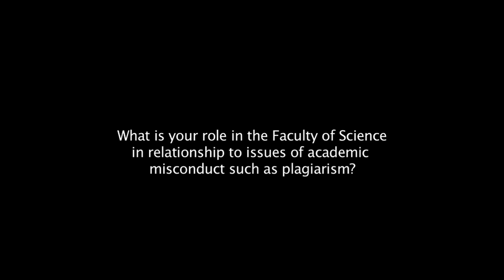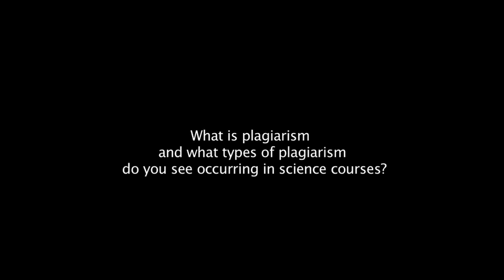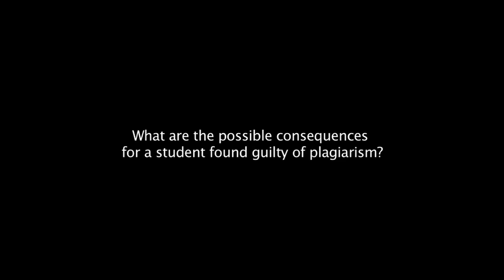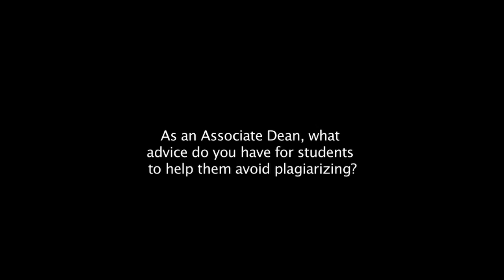Associate Dean Interview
UofA (Plagiarism Awareness and Skill Building)